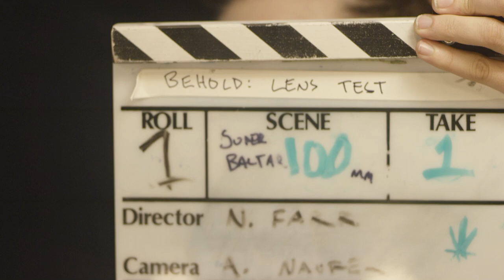LENS TEST (Short Film)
Things get out of hand during a real lens test for Behold Optics’ Baltar and Super Baltar lens packages.

DIRECTOR'S STATEMENT: Lens tests generally all look the same, incorporating a model, various lighting, and twinkly bits in the back that help reveal a lenses optical properties. We just took it one step further and made a silly short film out of it.